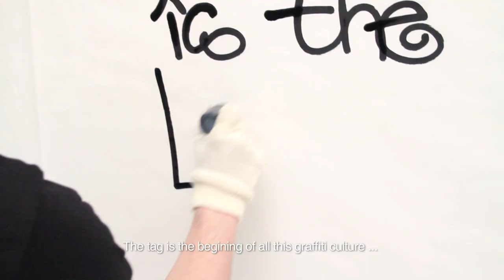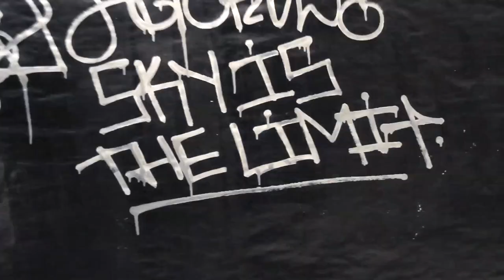ISER IN THE ROOM # Episode 1 - by Herokid™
ISER
En 1997 empezó a pintar, convirtiéndose así en uno de los escritores más prolíficos y de mejor calidad de la Ciudad Condal. Desde entonces ha tocado diversas disciplinas dentro del graffiti, pero lo que jamás ha dejado de hacer es firmar.

Sus tags han viajado de Barcelona a Nueva York, y su aportación va más allá de la acción en las calles con uno de los grupos más potentes de la escena local: TDC. Esas aportaciones van desde sus colaboraciones con la reconocida Goodfellas Magazine o su legendario y ya desaparecido blog StreetGato.

 Ama el tagging y lo define como la parte más pura, intuitiva y visceral del graffiti.
Le gusta cualquier tipo de herramienta que le permita hacerlo. Forma parte de su vida, simplemente es su forma de vivir la ciudad. Pero también nos advierte: hay que estar siempre alerta, porque al mismo tiempo es la manera más sencilla de que te cacen.

Como dijo Notorious B.I.G.: "Sky is the limit...", lo dice todo.

Lucas Cantor & Joshua Daniel
(All Afternoon)